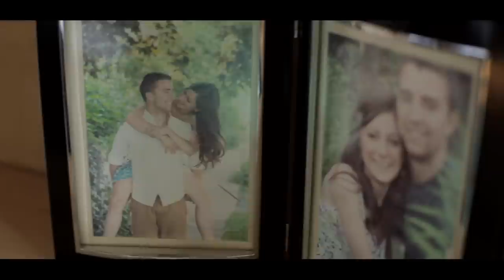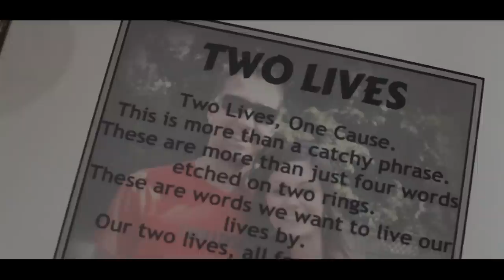LAUREN & DAYTON •• WEDDING FILM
Thanks for checking out this wedding film.
If you have any questions regarding the video or just inquiring on pricing,
shoot me an email and I'll get back to you as soon as I can :)